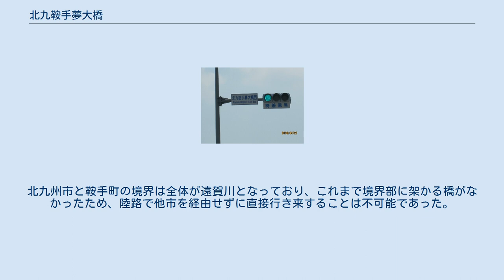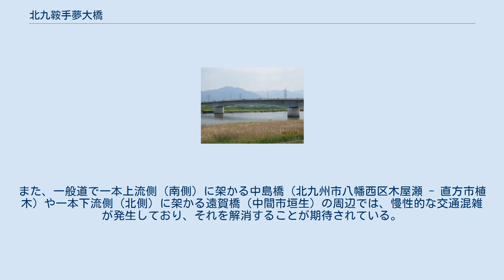北九鞍手夢大橋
北九鞍手夢大橋（きたきゅうくらてゆめおおはし）は、福岡県北九州市八幡西区と同県鞍手郡鞍手町の境界部の遠賀川に架かる道路橋である。
 福岡県道73号直方水巻線を通す橋梁であり、東詰は八幡西区大字楠橋に、西詰は鞍手町小牧字今村に位置する。
2005年、県が橋の建設を計画し、2007年から用地買収を開始。
2009年初めから工事が本格化した。
事業費は約44億円で、県と北九州市が半額ずつ負担した。
橋の名称は2014年9月1日から同30日にかけて行われた公募を基に決定され、鞍手町と北九州市よりそれぞれ3つに絞られた候補の中から「北九鞍手夢大橋」と命名された。
2015年3月29日渡り初め式の式典が開催され、山﨑福岡県副知事、北橋北九州市長、德島鞍手町長らが列席する中テープカットが執り行われ、記念撮影や、橋の渡り初めなどが参加者全員で行なわれた。
橋は同日14時から一般供用が開始された。
 本橋梁の開通により、北九州市と鞍手町を陸路で直接行き来することが可能となった。
北九州市と鞍手町の境界は全体が遠賀川となっており、これまで境界部に架かる橋がなかったため、陸路で他市を経由せずに直接行き来することは不可能であった。
また、一般道で一本上流側（南側）に架かる中島橋（北九州市八幡西区木屋瀬 - 直方市植木）や一本下流側（北側）に架かる遠賀橋（中間市垣生）の周辺では、慢性的な交通混雑が発生しており、それを解消することが期待されている。